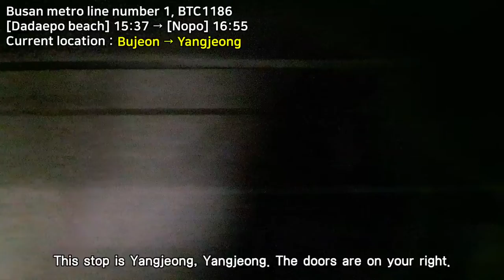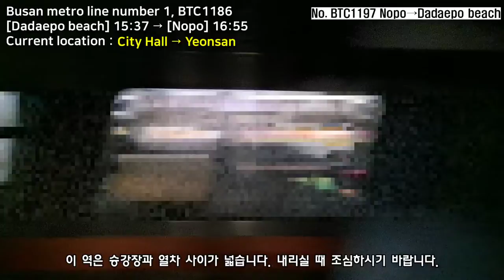Busan metro line number 1|Bujeon→Yangjeong Driving video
Preview photo application - 대월

0:00 Enter
0:51 Bujeon (Stand by)
1:01 Bujeon → Yangjeong
2:33 Yangjeong (Stop)
3:05 Yangjeong → City Hall
4:08 City Hall (Stop)
4:48 City Hall → Yeonsan
5:55 Yeonsan (Stop)